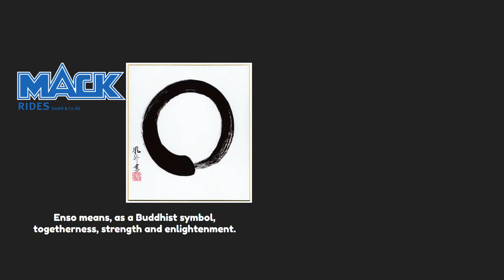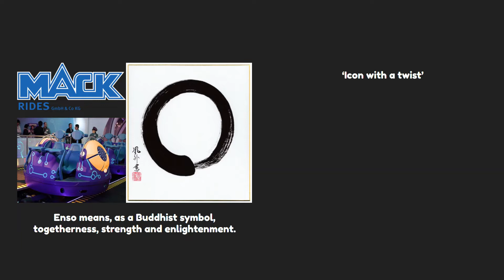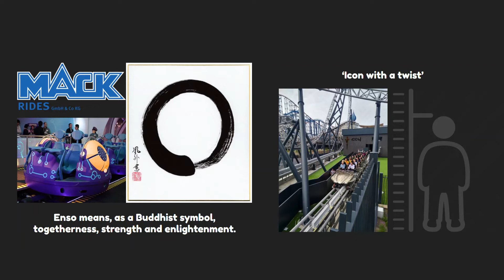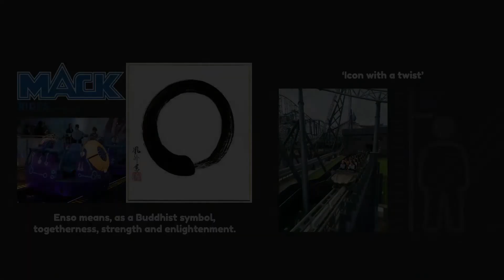The Future Of Icon And Grand National| RMC, Spinning Car?| Blackpool Pleasure Beach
In today's video I will be discussing the whether or not Grand National will be getting an RMC conversion or just a re track following recent closures and if Icon will be getting a spinning back car.